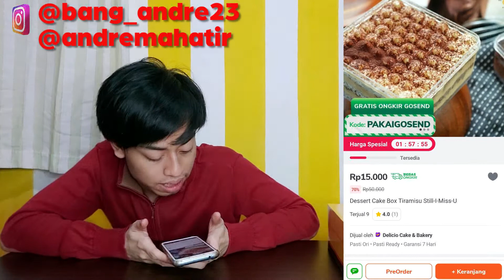DESSERT BOX TIRAMISU BY DELICIO CAKE & BAKERY SEHARGA 15 RIBU !!!